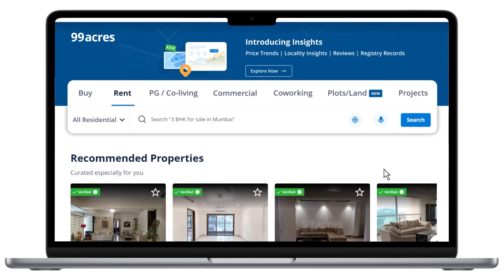This Tenant Moved Out of Parents' House In South Mumbai to Rent with His Wife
In this episode of The Tenant, meet Akshay salot who moved out of his parents' home in South Mumbai to live independently with his wife. He shares his journey of finding a 2BHK apartment in a new building with amenities for ₹80k, compared to the ₹80k rent for a 1BHK in an older building. From breaking societal taboos to improving his relationship with his parents, watch how he balances freedom, family, and the challenges of renting in Mumbai. Key highlights include his favorite life movies, living in Lower Parel, and navigating the shifting rent landscape.